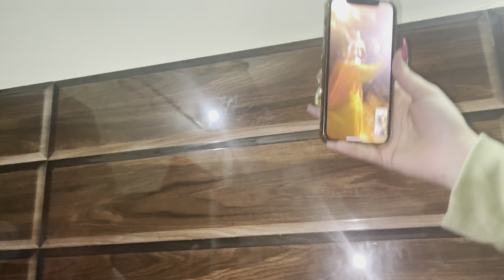DOMINOS se mile free pizzas😍😋|| Ladies sangeet || Marriage Part-2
VANSH -@official_vanshwadhwa

AANYA-@stylish_aroragirl

RELATED-

get free pizza from domino's
how to get free pizza from dominos 2020
how to get free domino's pizza in india
can you get free pizza from domino's
how to get free domino's pizza 2021
how to get free pizza from domino's today
get free pizza from dominos
get free pizza at dominos
get a free pizza from dominos

The Siblings Diary